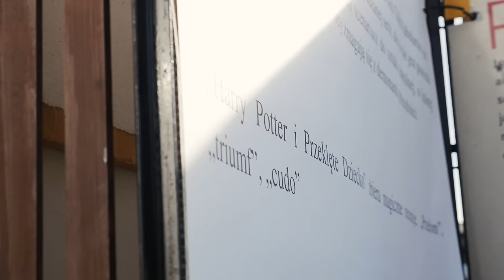Złoty klient w Dębicy - Kasię odwiedził Harry Potter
Kolejna wizyta Złotego Klienta miała miejsce w Dębicy. Tym razem znakomitą obsługą wykazała się Kasia Sieńkowska.

Złoty Klient wcielił się w Harry'ego Pottera... a właściwie w całą gromadę Harrych Potterów. Było tak, jak w jednej filmowej scenie – kiedy wszyscy wypili eliksir wielosokowy i zmienili się w kopię czarodzieja.